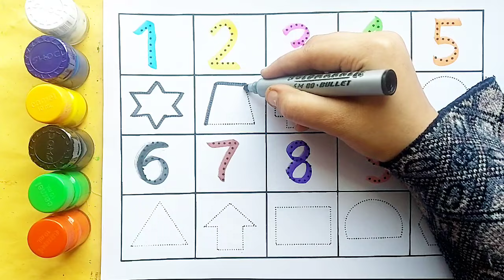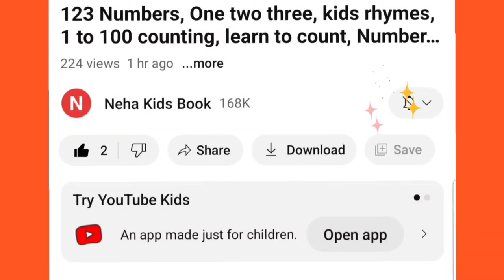Learn Shapes, Numbers,colors for kids |Counting 1 to 100, count 123 |Learning videos for Toddlers,42